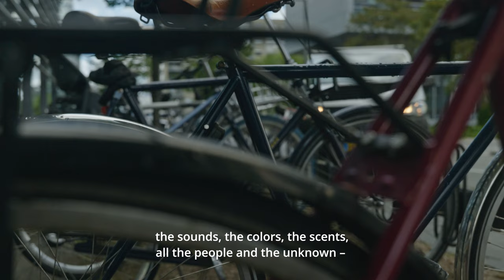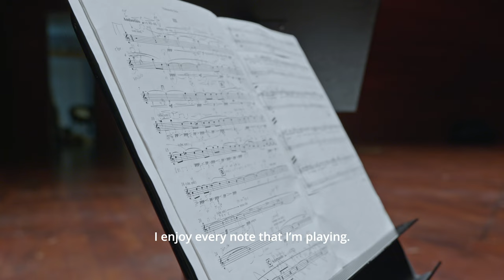Bent Sørensen: The Island in the City (album trailer w. Trio con Brio Copenhagen)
Album trailer for the upcoming album The Island in the City by Bent Sørensen.

In the video, Trio con Brio Copenhagen talks about Sørensen's triple concerto L'Isola della Città which can be found on the new album together with Sørensen's Second Symphony.

Album release 12 August 2022.

Music in the video from Bent Sørensen: L'Isola della Città (2014-15) for violin, cello, piano and orchestra.

Video recorded in DR Koncerthuset.
Video production by NORF Studio.